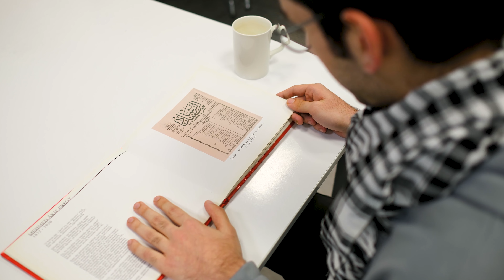Zulmü Alkışlayamam - Kılavuz Gençlik Merkezi Müzik Grubu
Kocaeli Büyükşehir Belediyesi'nin ödüllü gençlik projesi olan Kılavuz Gençlik Modeli İstiklal  Şairi Mehmet Akif Ersoy’u vefatının 87. yıldönümünde Akademi Lise, Bilgievleri ve Gençlik Merkezlerinde  öğrencilerin yaptığı çeşitli etkinlikler ile andı. Yine Gençlik Merkezlerimizde eğitim alarak bir müzik grubu oluşturan "Kılavuz Gençlik Merkezi Müzik Grubu"  ise Mehmet Akif ERSOY'un Zulmü Alkışlayamam şiirini şarkı olarak seslendirdiler.